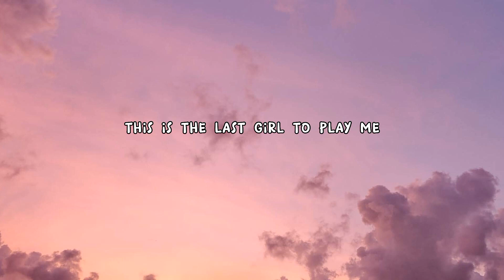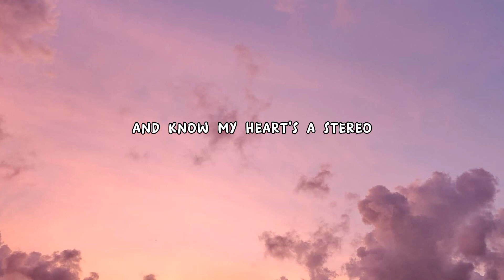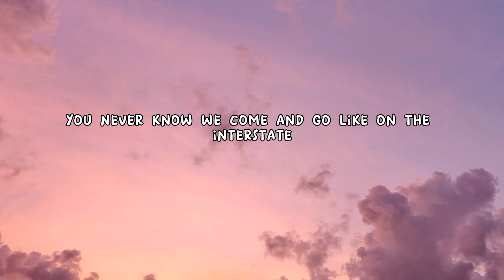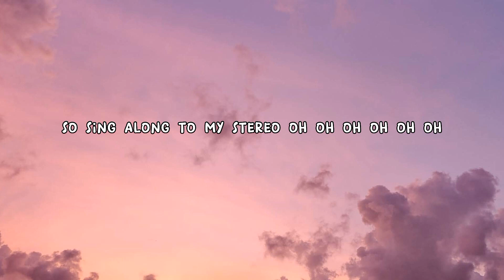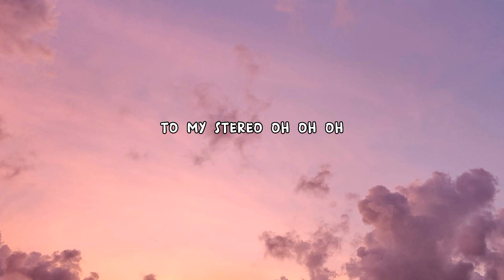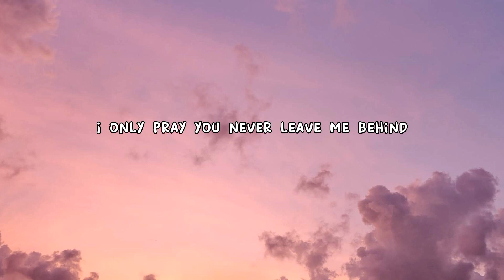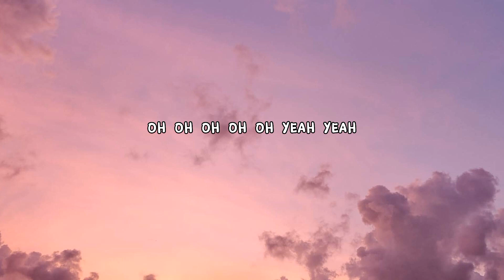Stereo hearts | slowed & reverb | Lyrics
singer : adam levine